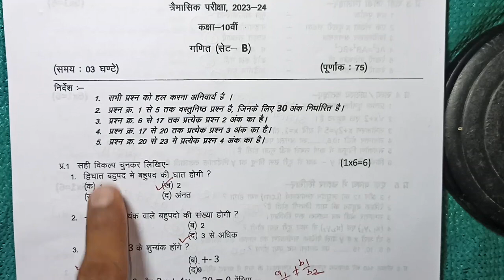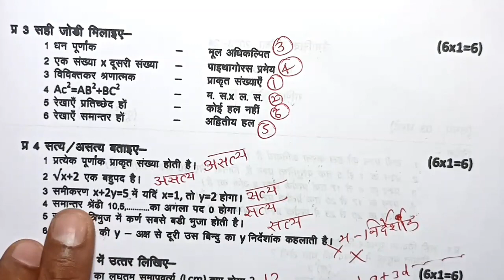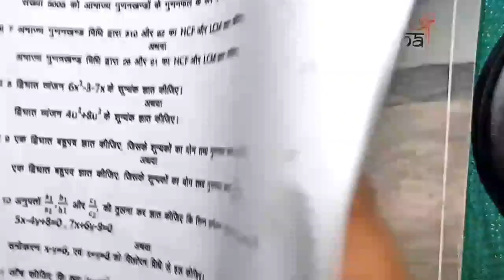class 10th math trimasik question paper 2023 || कक्षा 10वी गणित त्रैमासिक परीक्षा का असली पेपर 2023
class 10 maths trimasik paper 2023 / 22 september ganit ka paper / se10 वी गणित सेट A

class 10th maths paper 2023 / 22 september ka ganit ka paper / 10th math paper/ 22 सितंबर गणित पेपर

22 सितंबर गणित पेपर / class 10th maths paper 2023 / 22 september ka ganit ka paper / 10th math paper

class 10 maths trimasik paper 2023 / 22 september ganit ka paper / maths ka paper 10th class 2023 / ganit ka paper 2023 /ganit ka paper trimasik / गणित का 2023

class 10th maths trimasik paper 2023 mp board / त्रैमासिक परीक्षा 2023 गणित पेपर दसवीं / 22 september maths paper real set A

22 सितंबर का गणित का त्रैमासिक पेपर कक्षा 10वी का एमपी बोर्ड
22 सितंबर का रियल पेपर गणित का
22 september ka maths ka paper MP board
kaksha 10 ka maths ka 18 september ka real paper

aaj ka maths ka paper kaksha dasvi

आज मैने त्रैमासिक परीक्षा 2023 24 से कक्षा 10वी विषय गणित का त्रैमासिक पेपर को समझाया है या फिर trimasik paper class 10th maths या trimasik paper kaksha dasvin या फिर class 10th trimasik paper 2023 maths इसके अलावा varshik paper 2023 10th ka या mp board trimasik pariksha या फिर kaksha dasvin vishay ganit trimasik pariksha का पेपर बताया है आशा है की त्रैमासिक परीक्षा कक्षा 10वी गणित का पेपर पसंद आ गया होगा

(4) kaksha dasvi ka ganit trimasik pariksha

(6)kaksha dasvin vishay ganit trimasik pariksha 2023

board

22 सितंबर गणित पेपर / class 10th maths paper 2023 / 22 september ka ganit ka paper / 10th math paper